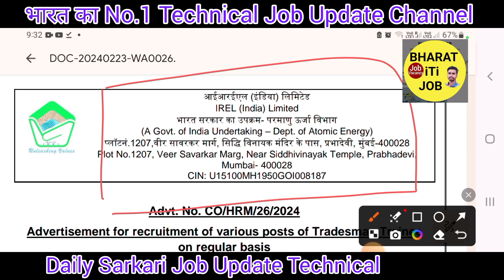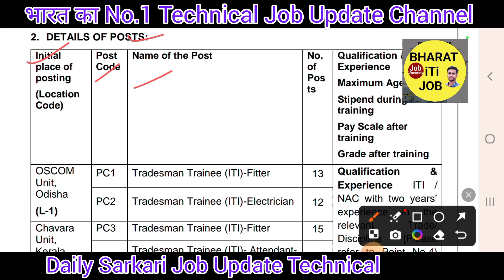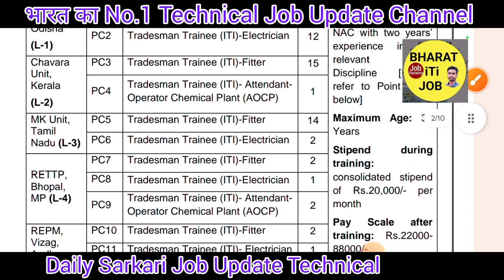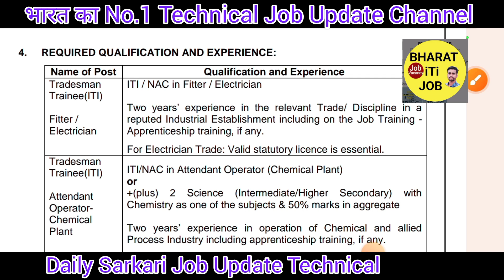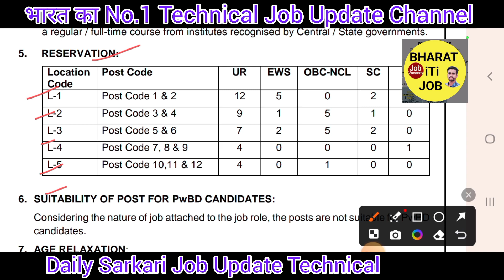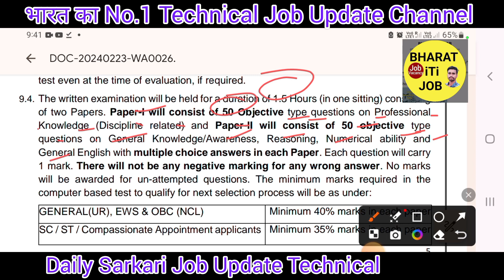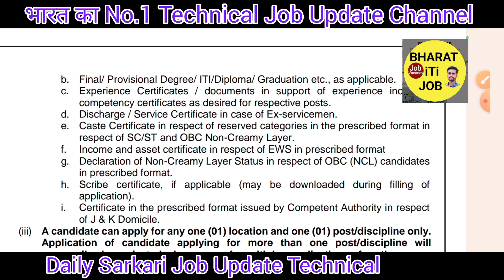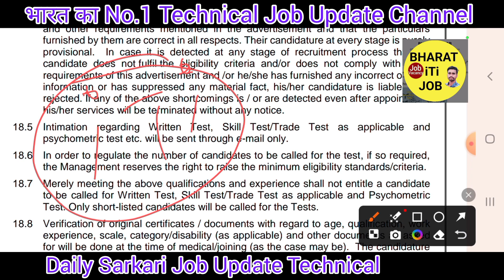परमाणु ऊर्जा विभाग भर्ती 2024 l iREL Technician Post-67 सम्पूर्ण बात चीत जानिए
परमाणु ऊर्जा विभाग भर्ती 2024 l iREL Technician Post-67 सम्पूर्ण बात चीत जानिए#irel_new_job_2024#irel_new_job_2024#irel_new_job_out_2024

Note- ⛳️✅️Raman Sir Class ka Video Linke मिलेगा 500+ Video Technical Topics Wise
1-👉Computer-5000+ Mcq
2-👉 iTi Level All Technical Previous Paper 12,000+
3- 👉Hindi Mcq 2640+ Mcq
4- 👉Technical My Hand Note Book (Aakash sir) Raman Sir के द्वारा लिखाया गया है भारत का No.1 Technical Teacher ✍️✍️
5-👉 Computer Theory-My Hand Note Book
6-👉YouthCompation Book pdf 505 page (iTi)
7- 👉S.K Jha sir का ALP Non Tech Phy/ Chy/ Bio 505 Page Pdf मिगेगा
8-👉 Railway ALP All Shift Previous year Question paper Electrician/ Fitter
9- 👉UPPCL Tg-2-2000+ All Previous year Question paper
10- UPRVUNL- 2000+ All Previous year Question paper
11👉 DFCCIL (ALP) Junior Executive 2,000+ Previous year Question paper All Shift का